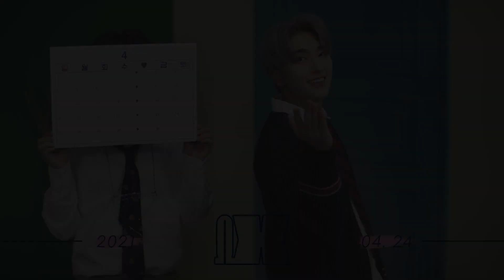OMEGA X(오메가엑스) 'LOADING - ONE MORE CHANX' Teaser (세빈 ver)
11인조 보이그룹 'OMEGA X'의 첫 데뷔 리얼리티
[LOADING - ONE MORE CHANX]

댕댕력 만렙 일상부터 열정 가득 데뷔 과정까지
순도 100% OMEGA X의 모든 것! 다 보여DREAM★